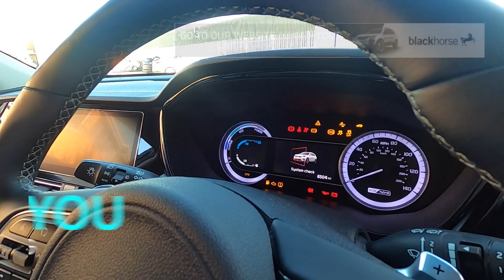Kia Niro HEV 1.6 GDi 3 at Mantles Kia Royston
Make & Model: Kia Niro HEV 1.6 GDi 3
VRM: RO71WCW